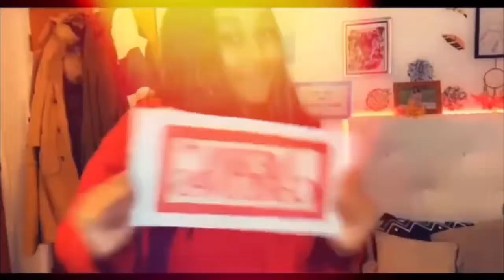Vlogmas: Christmas Eve | Let it snow